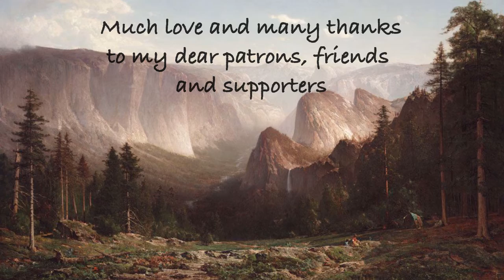Kamarius - Bridges Of Light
Enjoy the music from this album evoking this unity of all.

Free Downloads and surprises for the site members and Facebook fans.
There's already a stock of music and sounds that I am creating to fit in different projects.
I warmly invite you to support my artistic creativity (music and videos) and in this way to bring the message of Peace, Love, Joy, Beauty, Kindness and Inner Freedom to more and more people. You can become my patron:
I also want to thank all of you who helped and supported me along this way so far. Thank you!

The beautiful paintings in the video are of some luminist artists of the 19th Century:
Frederic Edwin Church, Albert Bierstadt, Thomas Cole, Alfred Thompson Bricher, Hermann Herzog, John Frederick Kensett, Robert Duncanson, Martin Johnson Heade, Thomas Moran, Asher Brown Durand, Thomas Hill, David Johnson, Jasper Francis Cropsey, Christen Købke, and a few others.